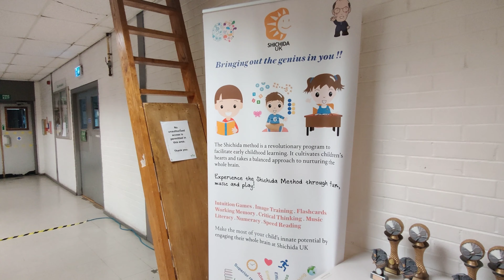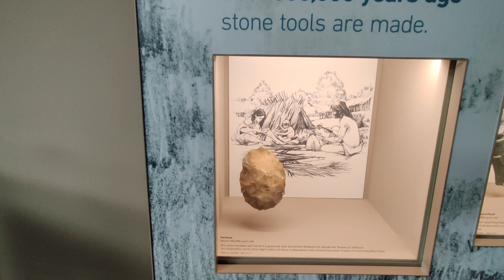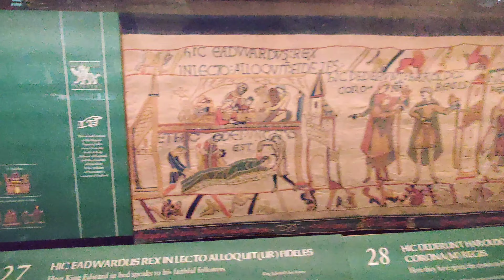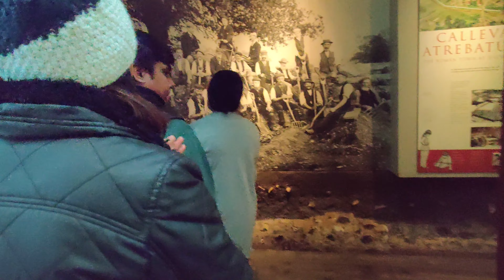Open Reading Badminton Championship 2021 England UK 🇬🇧